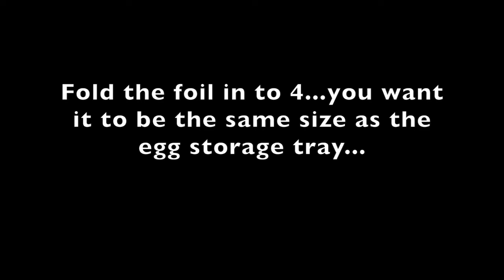How to make a flower former tutorial for sugar flowers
This easy to follow tutorial demonstrates how to make a small flower former for your sugar gum paste flower paste fondant flowers.  Great little tip for where you have lots of flowers or petals to make but not enough flower formers.  Tutorial made and demonstrated by Ceri Badham